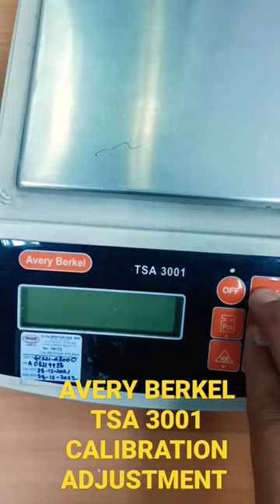AVERY BERKEL TSA 3001 Calibration adjustment